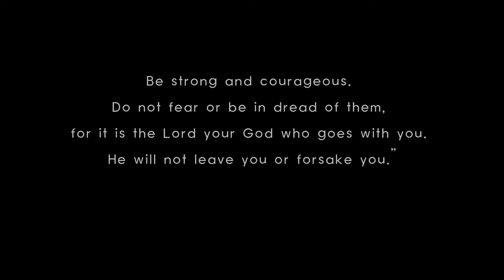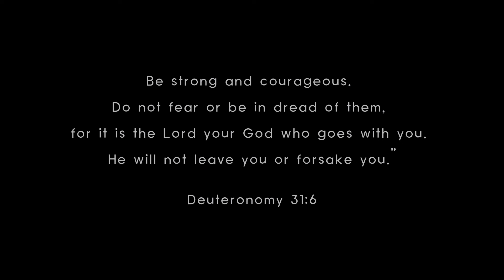KOREAN PRANK IN PUBLIC!! + balut mukbang || Chaei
get updates from